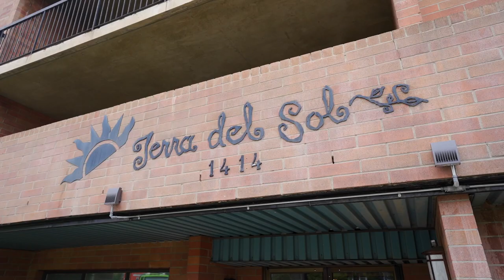Calgary Real Estate Property Video Tour Production - #302 - 1414 12 St SW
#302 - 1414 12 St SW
This property is listed by
Michael McCafferty
CIR Realty